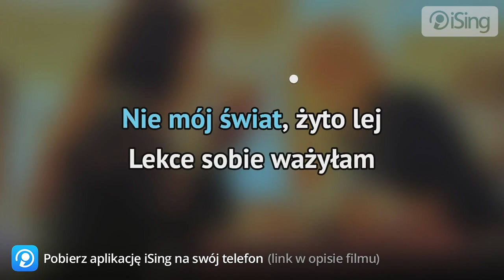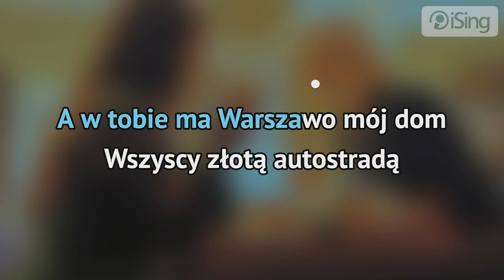sanah i Daria Zawiałow - Eldorado (karaoke iSing)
- całość znajdziesz również na iSing.pl

Wspólna piosenka sanah i Darii Zawiałow pochodząca z płyty zatytułowanej „Uczta". Tytułowym Eldorado, czyli legendarną krainą pełną złota, będącą dla wielu synonim „ziemi obiecanej", dla sanah i Darii Zawiałow jest Warszawa – miasto pełne życia i nieograniczonych możliwości.